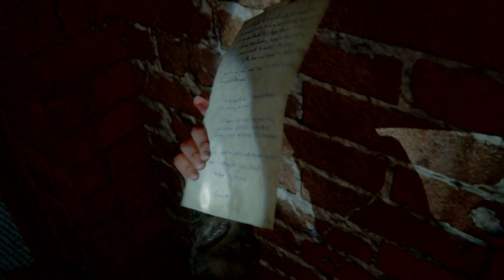The Last of Us™ Part II- Walkthrough 12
Continuing The Last of Us Part 2
Ellie fighs her way through nature and enemies to get to the aquarium to find Owen and Mel
Things doesn't turn out so well but Jesse and Tommy finds Ellie to make a run for it
Regroup with Dina but things go sideways and Abby finds Ellie instead
Flashback 4 years and switch characters to see Abby's side of the story